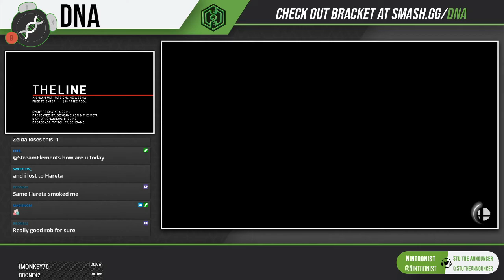DNA.EXE S7:W7 - Hereta (ROB) Vs. 17 (Zelda) - W Semifinals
08.20.20 - DNA S7W7 - Smash Ultimate Weekly Online Tournament (Season 7 - Week 7)